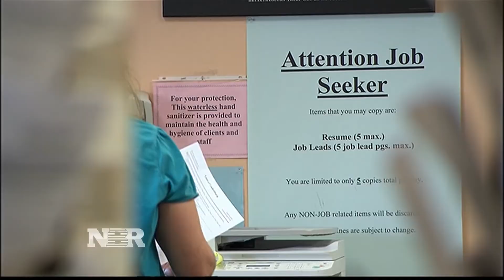US economy adds 261,000 jobs in October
Hampton Pearson breaks down the latest numbers on jobs from the Labor Department.